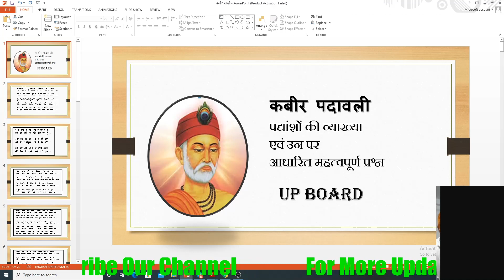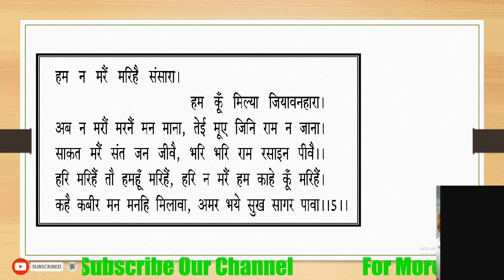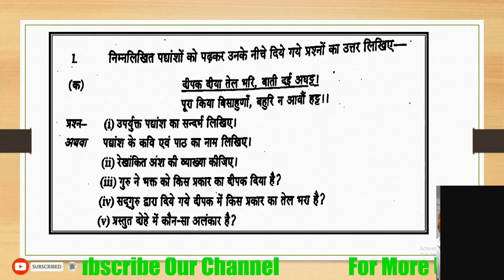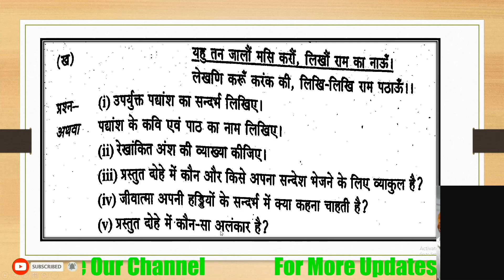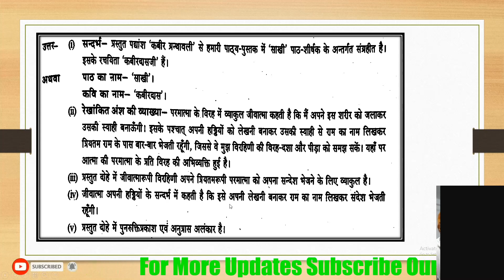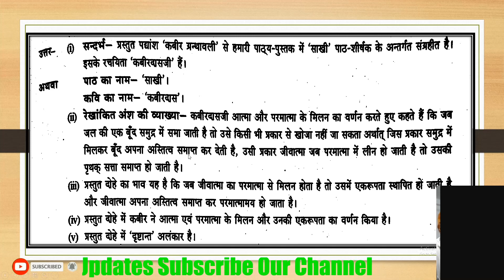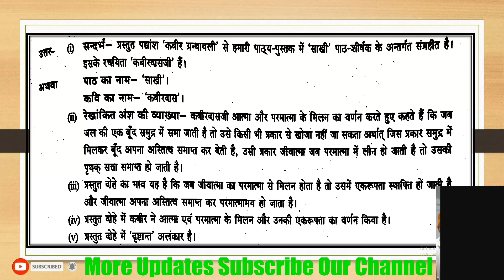कबीर पदावली पद्यांशों की व्याख्या एवं उन पर आधारित महत्वपूर्ण प्रश्न